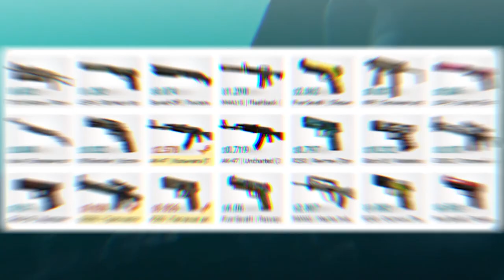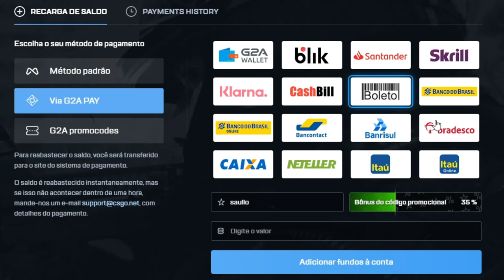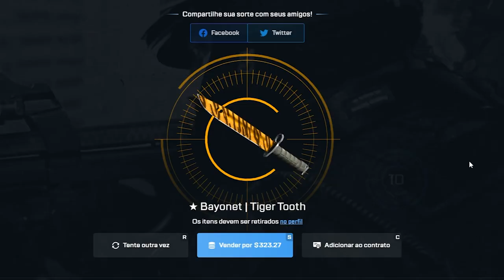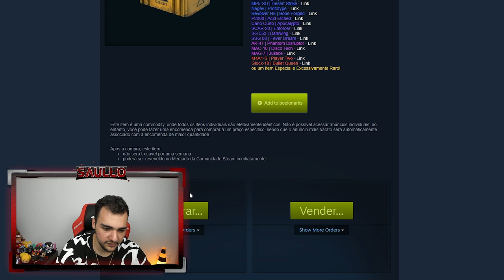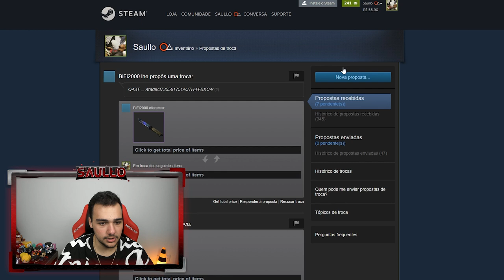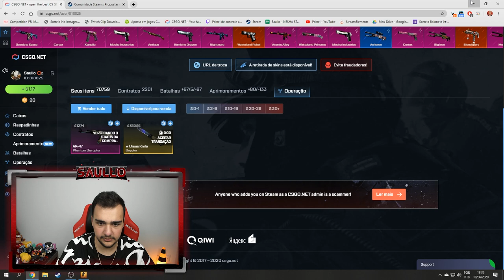Ganhei uma faca "DARK DOPPLER" no CSGO!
Abri caixas no CSGONet e ganhei essa faca muito linda!